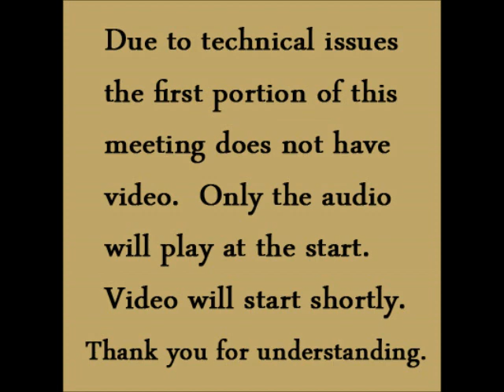04 23 2013 Business Meeting